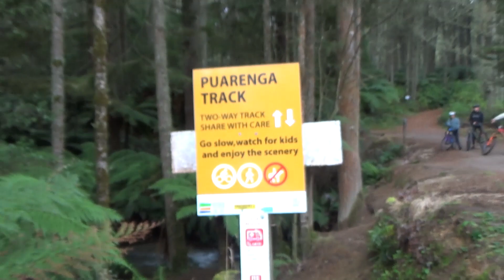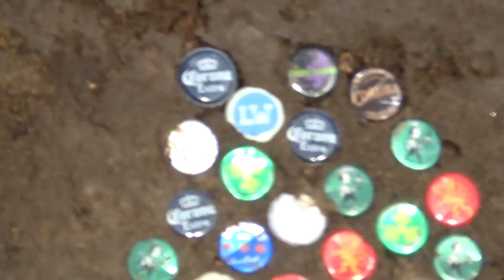THE DAD CAM FILES #16 - FILMING WITH SETH & MORE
filming with Seth and Leo in redwoods - riding with T and Cory at a skatepark - riding with Sam and Anthony and Liam's - and riding with Liam and Jayden at Liam's.